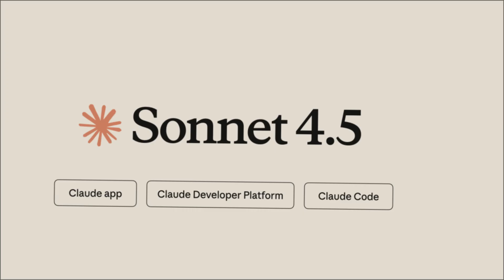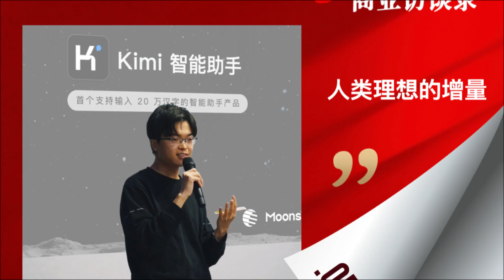Moonshot vs GPT-5 — How China’s Open AI Model Stunned the World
A small Chinese startup has just done the unthinkable — its open-source model Kimi K2 Thinking outperformed GPT-5 and Claude Sonnet 4.5.
Is this the moment China finally challenges America’s AI dominance?

Built on a Mixture-of-Experts architecture and trained for only $4.6 million, Kimi K2 delivers state-of-the-art reasoning, coding, and web-search skills at a fraction of the cost.
It marks a turning point for AI — where open innovation meets national ambition.

This is more than a tech story. It’s a story of philosophy, economics, and human will.

This video offers independent commentary based on public information.
It does not represent any government or corporation.
All opinions are for educational and analytical purposes only.